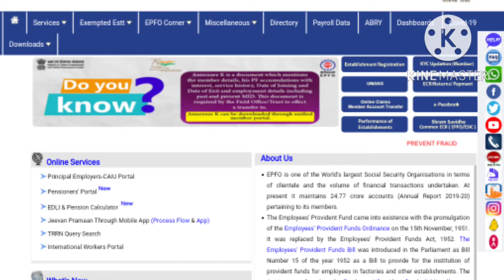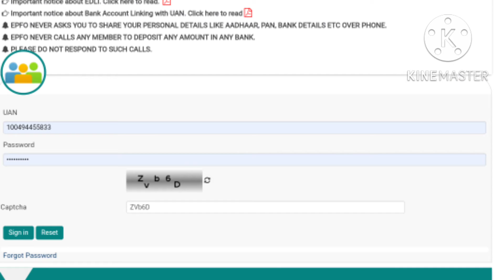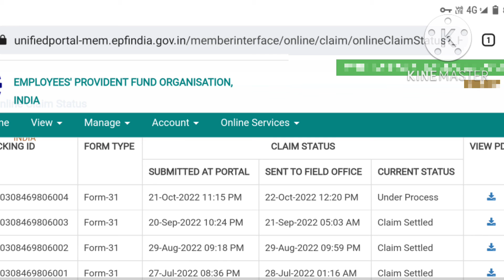PF New Error | 5-Nov-22 अब PF पासबुक और Claim Status 🛑 Stop | कैसे अपना बैलेंस और Status चैक करे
Hello frnd kaise ho aap sb log frnd aaj ki meri yeh video apke PF account ke ek new error se related h frnd ek di din se ek error show kr rha h jisse hum apna blance or status check nhi kr pa rhe h frnd jante h es video me yeh new error kya h or yeh kaise thk hoga esliye frnd video ko last tak jarur dekhe ..!

pf passbook portal new error 2022,
pf balance check kyo nhi ho rha h 2022,
member passbook me uan or password dalne ke baad open kyo nhi ho rha h,
pf new error today 2022,
pf passbook login error,
pf claim status new error 2022,
pf me apna status check kaise kare open nhi ho rha h,
uan passbook or claim status open nhi ho rha h,
pf balance check online error 2022,
pf passbook login nhi ho rha h,
epfo new error 2022,
epfo new update 2022,
pf kyc new error 2022,
pf website new error 2022,
pf passbook new error 2022,
pf new error,
pf account kaise check kare,
how to check pf blance,
how to check claim status online,
how to check pf balance online,
pf claim new error 2022,
pf withdrawal new error 2022,
epfo new error,
uan portal new error,
pf balance kaise dekhen..!